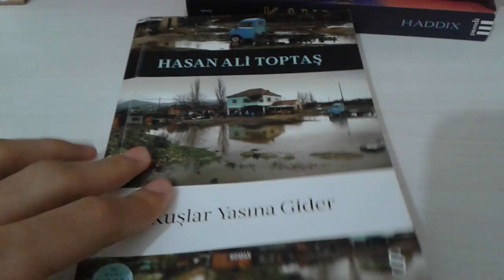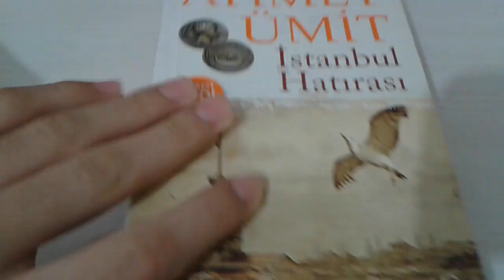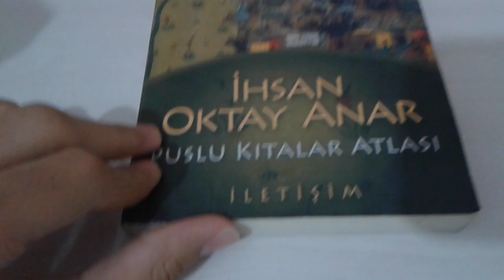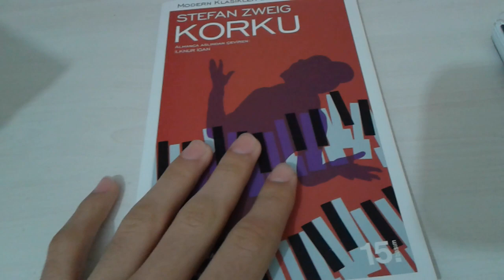Kitap önerileri (biraz kötü çekim😁)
Okuyupta sevdiğim kitaplardan bazıları sizlerle😊